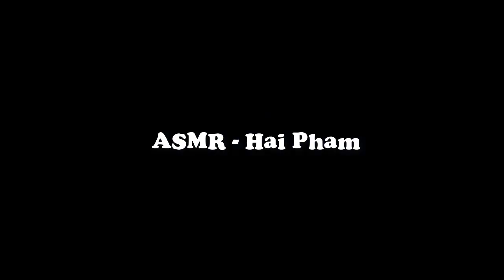[ASMR] EAT STEAMED OCTOPUS ( EAT SOUND ) - กินปลาหมึกนึ่ง I ASMR - Hai Pham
[ASMR] EAT STEAMED OCTOPUS ( EAT SOUND ) - กินปลาหมึกนึ่ง

 Hello friends !
My channel is about Eat ASMR. To make sure all the buzzing sounds wear a headset. I hope my video can help you want to eat

kênh của tôi là về Ăn ASMR. Để đảm bảo tất cả các tiếng râm ran hãy đeo tai nghe. Tôi hy vọng video của tôi có thể giúp các bạn muốn ăn
 Hãy THÍCH , BÌNH LUẬN VÀ NHẤN CHUÔNG ĐĂNG KÍ để được thông báo về video mới! Cảm ơn đã xem!!!